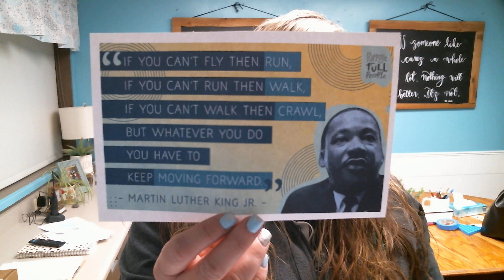KROR Friday, January 13, 2023